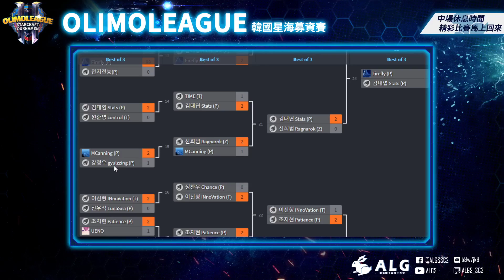Stats vs. Firefly - PvP - OlimoLeague個人週賽#198 - 準決賽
🎁歡迎成為這個頻道的付費會員，讓臺灣星海多一份源自於你的溫暖助力：